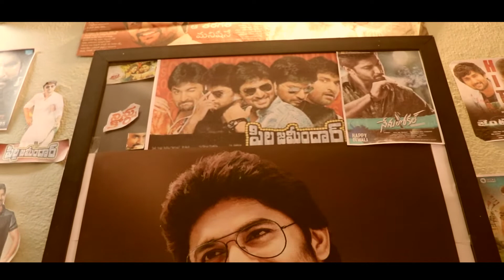Natural Star Title Glimpse | telugu short film | directed by pardhu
natural star Title glimpse directed by pardhu
telugu shot film